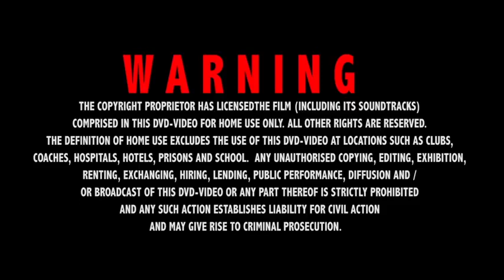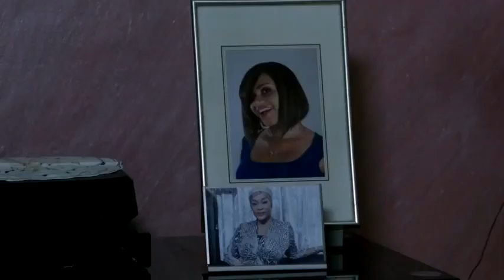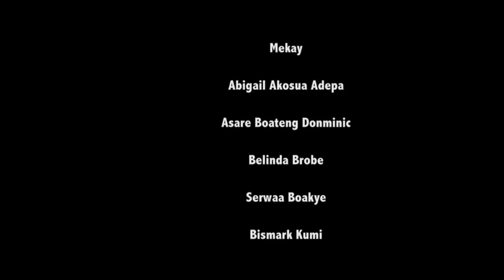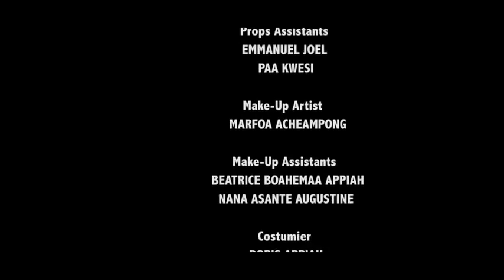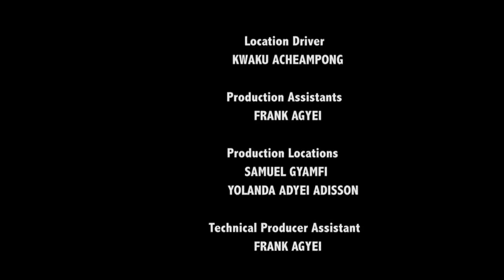FALLING IN LOVE WITH THE POOR BRICKLAYER- Van VICKER,JULIET IBRAHIM 😍 Nollywood, Ghanian drama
Watch as the heroine in the movie falls in love with the bricklayer who saved her from tragedy.Will it last? Is she finally safe?

Starring the famous VAN VICKER  & JULIET IBRAHIM!